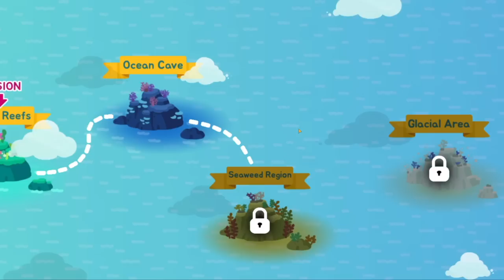Risking My Life for RARE FISH In Fishercat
ABOUT: Fisher Cat
Jump into the vast blue ocean to harpoon rare and expensive fish searching for the ultimate upgrades to catch even the RAREST of all the fish.. earn millions on your journey and keep upgrading until you're beyond overpowered! In this one.. I start my journey of catching the RAREST FISH out there and end up bumping into a nightmare fish and spending a TON of cash and gears all for this rare fish!